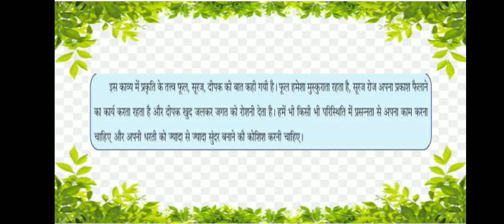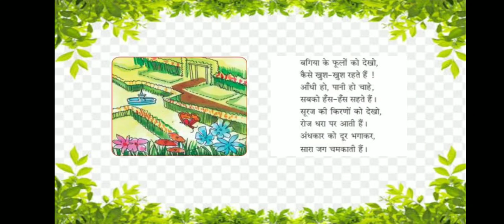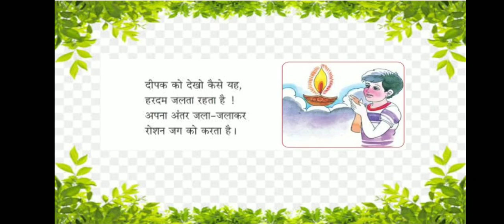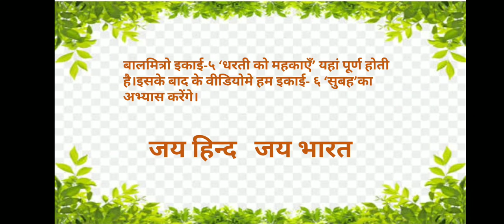ધો-૬ હિન્દી પાઠ-૫ ધરતી કો મહેકાએ | इकाई-५ धरती को महकाएँ स्लाइड-१ STD-6 CH-5 DHARTI KO MAHKAYE SLIDE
ધો-૬ હિન્દી પાઠ-૫ ધરતી કો મહેકાએ |
इकाई-५ धरती को महकाएँ स्लाइड-१
(STD-6 CH-5 DHARTI KO MAHKAYE SLIDE-1)